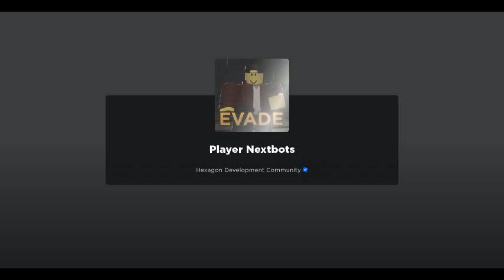my first game